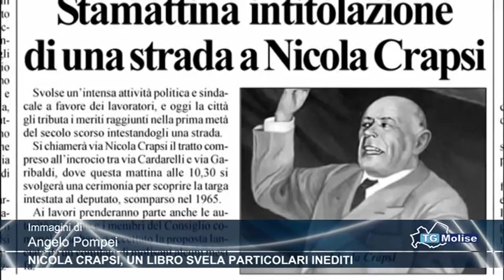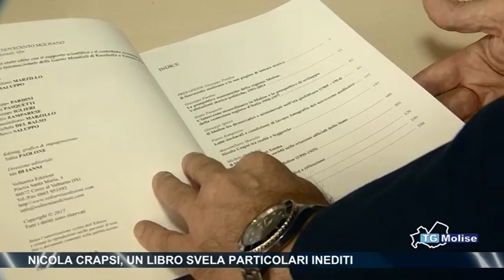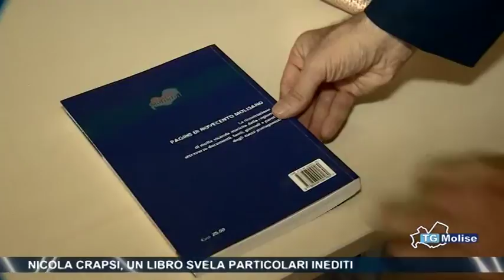Nicola Craspi, un libro svela particolari inediti